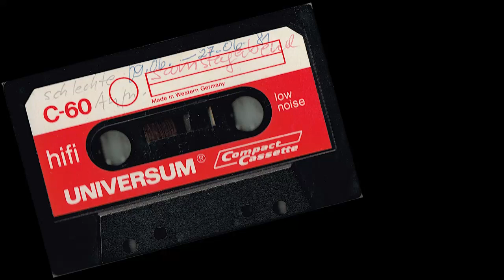KlaWe Demo Tapes - "My Love Is Unending"